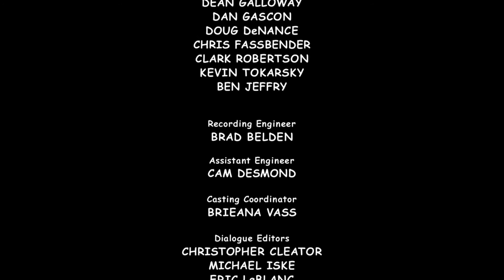Benjamin the Elephant Benjamin The Superelephant FULL EPISODE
Benjamin and Otto are superhero fans.  They would love to be superheroes themselves.  While playing Superbenjamin and Flash-Otto on the zoo meadow, they come across Stanley Stuffkins, who is demanding twice the price for the animal feed he has just delivered to the zoo director.  Benjamin tries to change Stuffkins’  mind without success.  Then Benjamin gets accidentally hit on the head by a coconut.  He becomes unconscious and starts to dream that he is flying Superbenjamin.  Together with Flash-Otto he fights against Rough Jack, who looks uncannily like Stuffkins.  Rough Jack first steals the zoo’s cash box and then he kidnaps Mike and Molly Monkey.  Of course they are able to stop Rough Jack in his tracks. At last, Benjamin comes round and – what do you know! – everything turns out for the best in real life too.